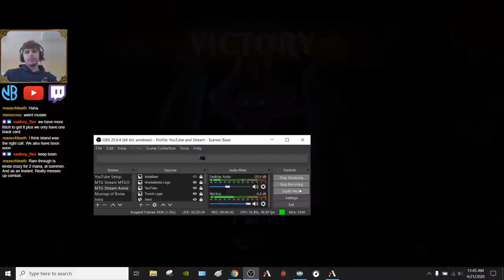IKORIA DRAFT!!! OPENING THE PERFECT CARD EVERY TIME?!?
Welcome to an Ikoria Draft on MTG Arena! In this Ikoria Draft I somehow managed to open the perfect card for my colors 2 packs in a row, which helped me end up with an epic deck! Feel free to discuss any element of the draft or the gameplay in the comments and I will gladly respond with my thoughts or answers!